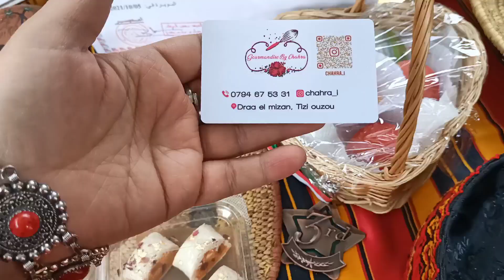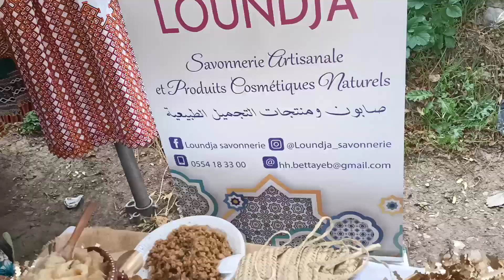يناير2973 في تسالة دائرة حيزر .مرحبا بالجميع اسقاس امقاز